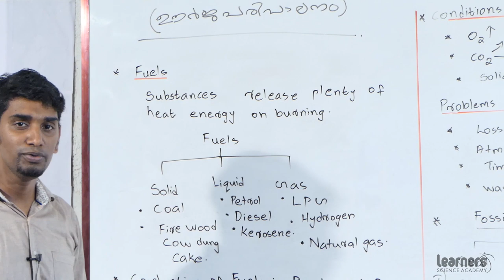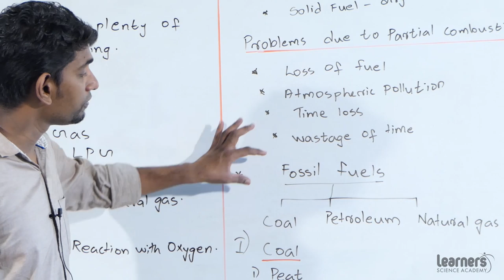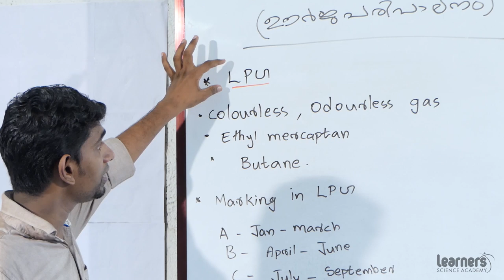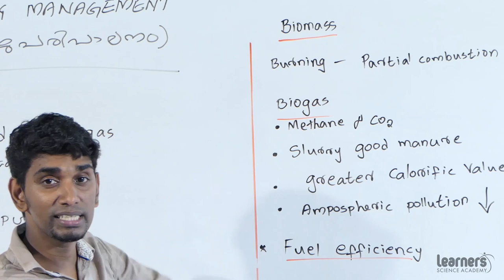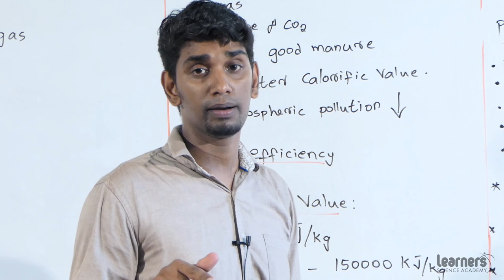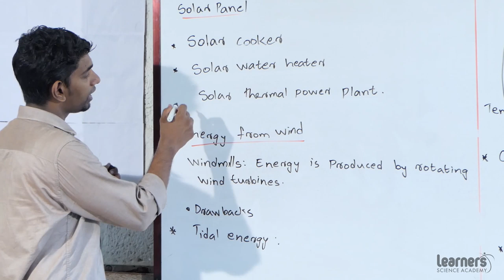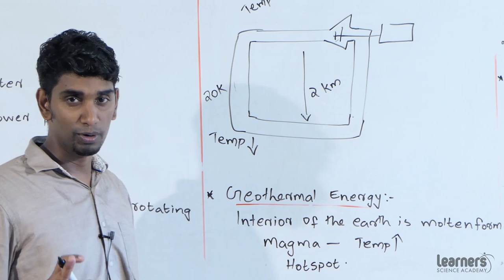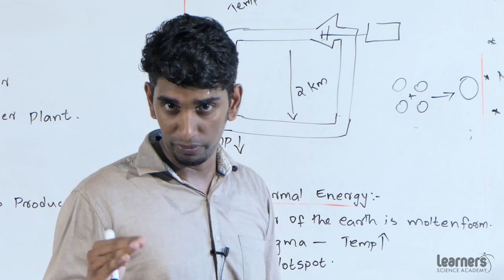sslc Physics Energy Management